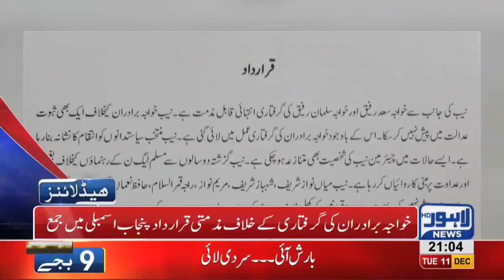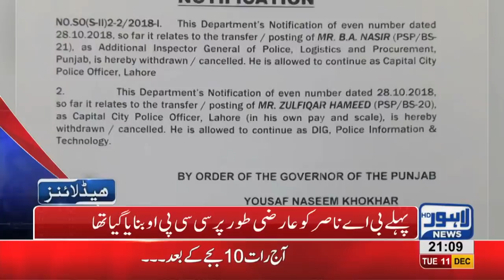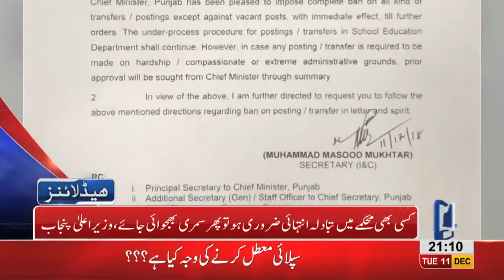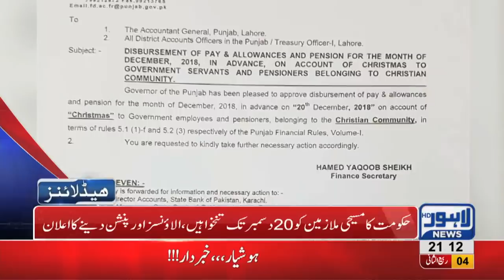09 PM Headlines Lahore News HD – 11th December 2018